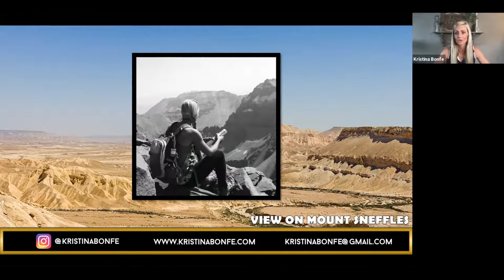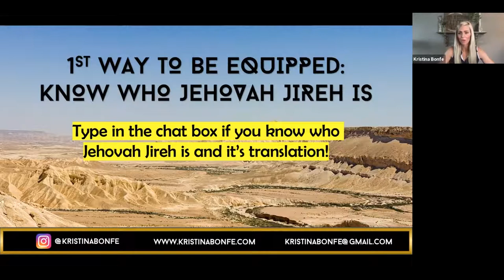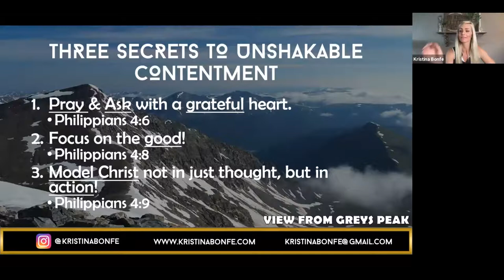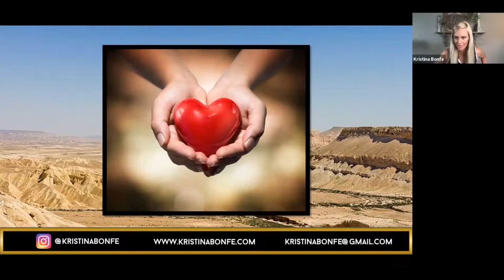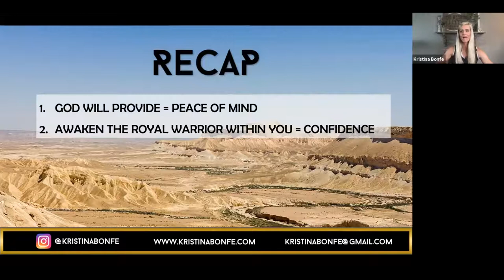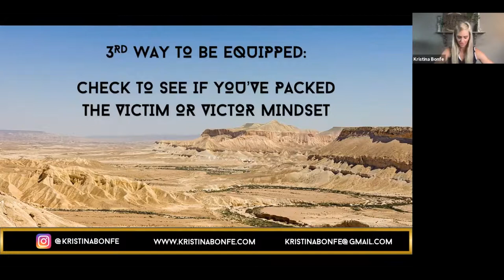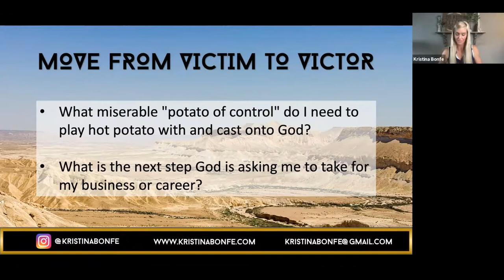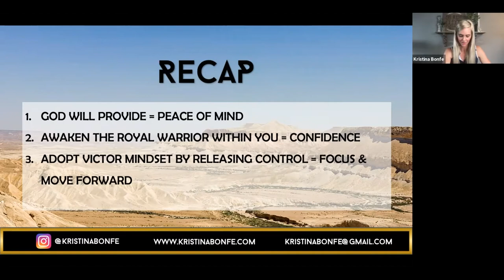Thrive Keynote - Kristina Bonfe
Surviving the Pandemic - cultivate the Royal Warrior within!